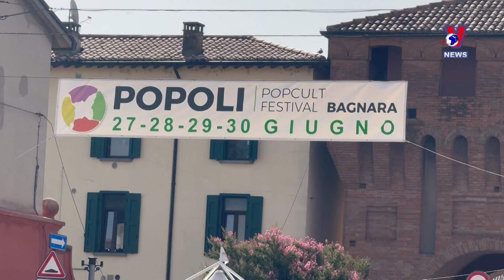Vietnam joins ethnic culture festival in Italy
The Vietnamese culture and cuisine were introduced at the 16th Bagnara ethnic culture festival, which took place in Italy on June 27-30.